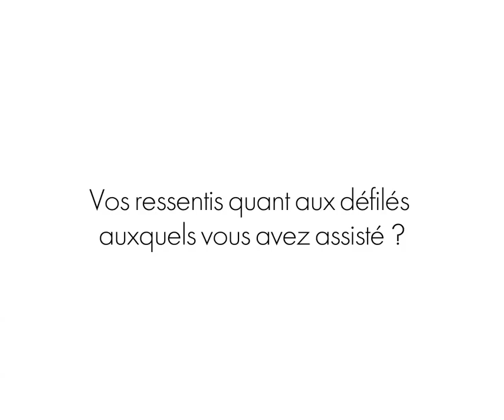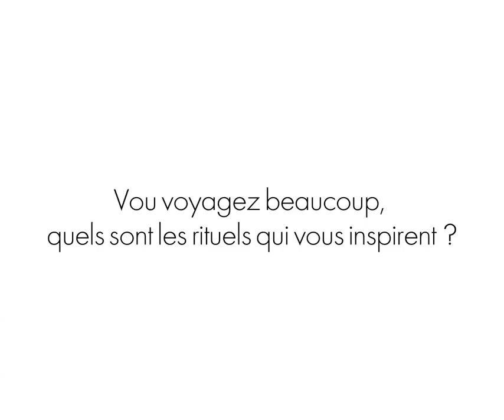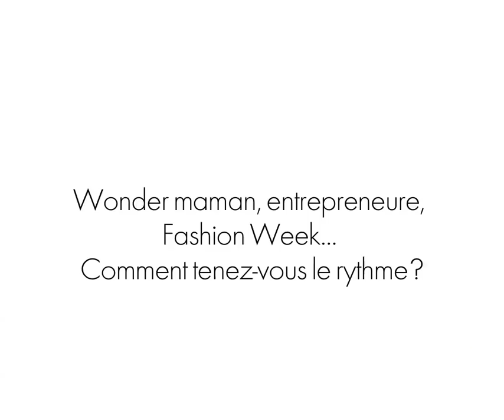La Fashion Week Beauté de Caroline Receveur « Je me laisse porter par mes coups de tête »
Elle aime les défis et l’effervescence. C’est donc tout naturellement qu’à travers ce marathon de la mode Caroline Receveur s’est accordée pour chaque défilé, un nouveau beautylook. Un véritable caméléon de la beauté qui s’est tantôt mué avec des cheveux wet et des extensions, tantôt avec une queue-de cheval tout en volume, jusqu’à se laisser tenter par un carré et une coloration rousse.